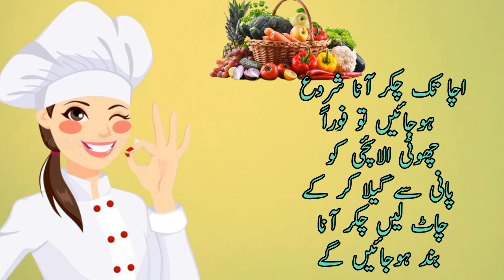Ase totaky Jo Apne phle kabhi nhi Janne hu gye||gharelu totaky||kitchen tips#kitchanhacks